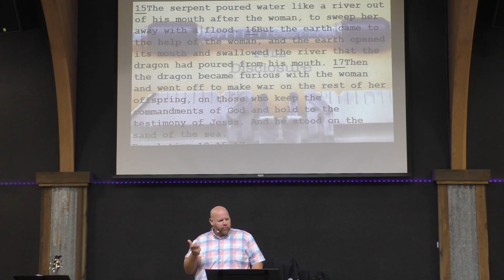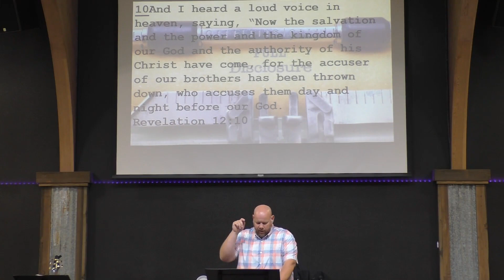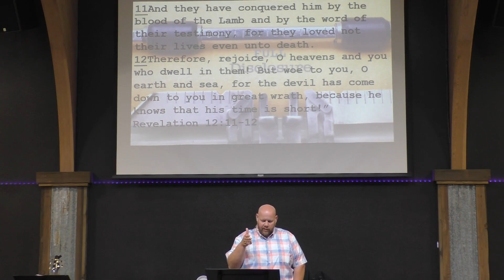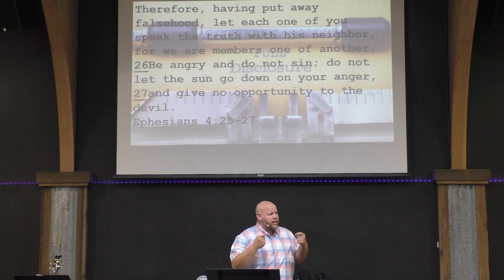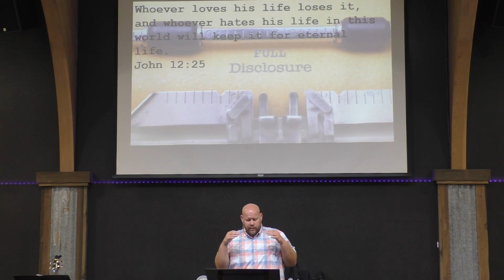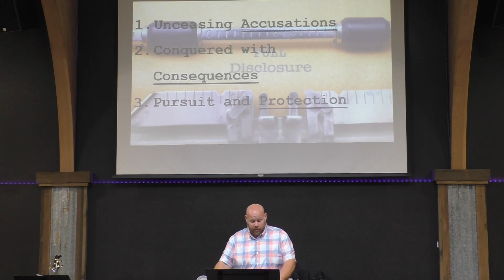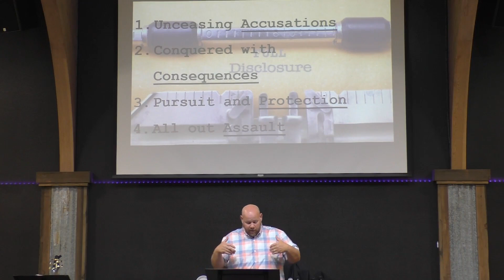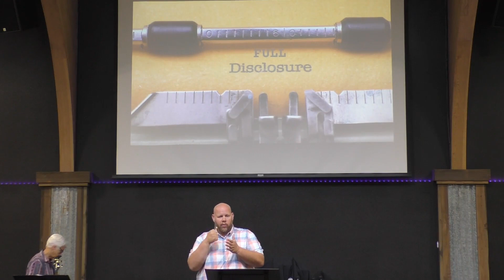Full Disclosure: Series on Revelation | Battle Plan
This week, Pastor Mike continues in Revelation 12. Whose battle plan are we talking about? Who opposes these battle plans? What is Satan doing now that he has been kicked out of heaven? Who does he wage war against? What do we do when Satan comes after us? How is he losing when he seems so powerful? How do we, as the Church become more powerful? How can we endure as the remnant?

This is a heavy one, but a potent message, so don't miss out!